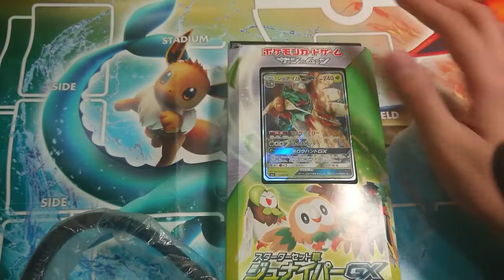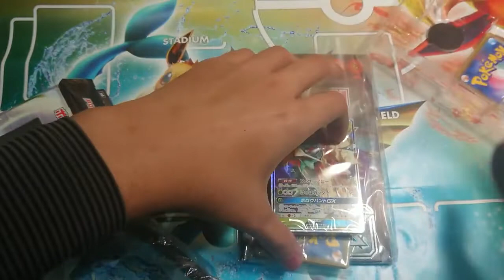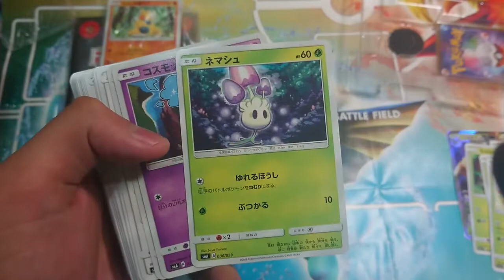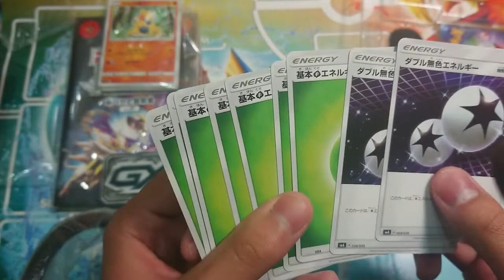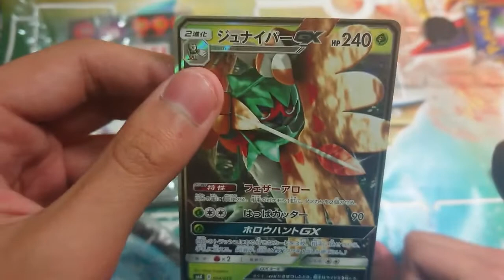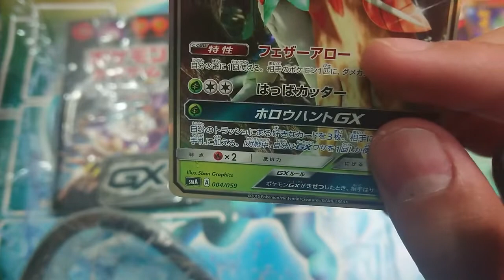寶可夢 ptcg 日版 「狙射樹梟 預組 開封」ポケカ 「ジュナイパー GXスターターセット」開封